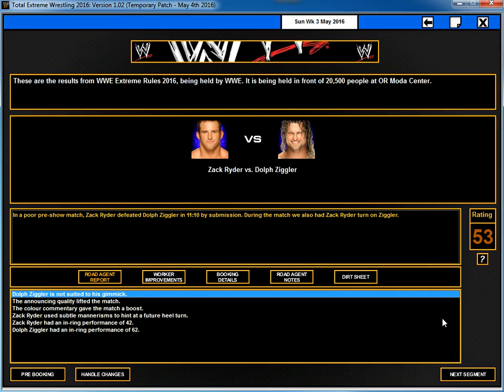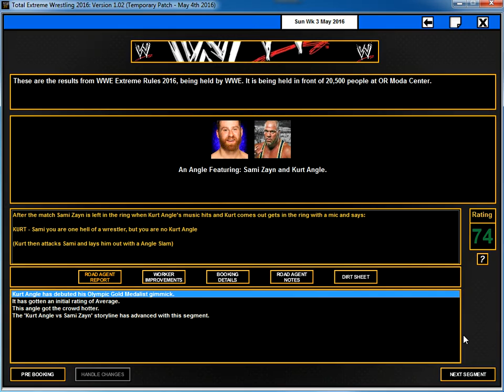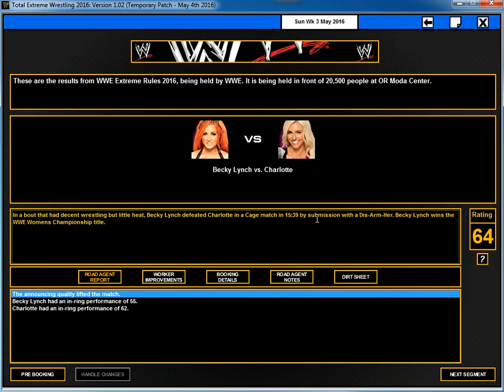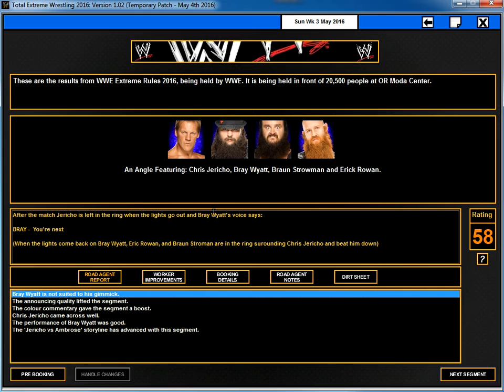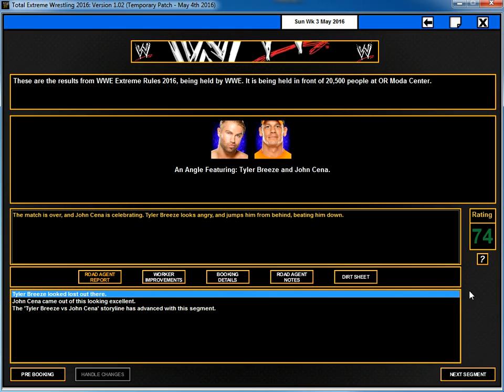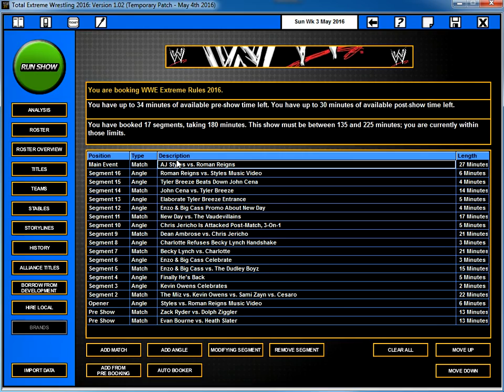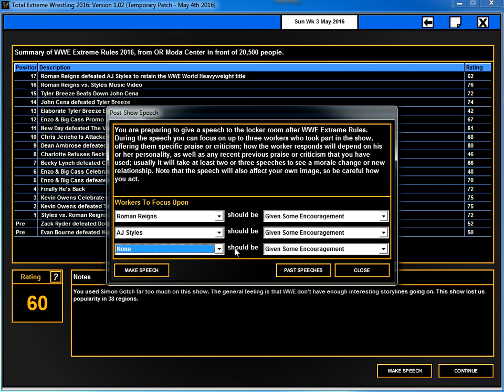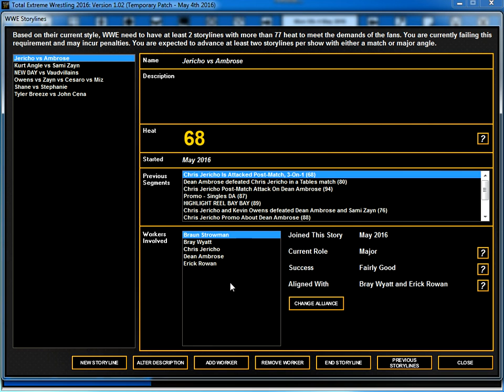TEW 2016 (Real World Mod WWE) Ep. 9 Extreme Rules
- Mod i used (note i did things to the mod such as add WWE Network)